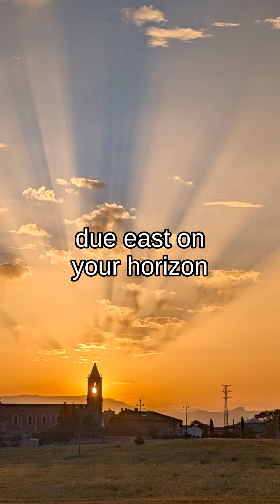Sunrise Shadows in the Sky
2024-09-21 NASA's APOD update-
The defining astronomical moment of this September's equinox is at 12:44 UTC on September 22, when the Sun crosses the celestial equator moving south in its yearly journey through planet Earth's sky. That marks the beginning of fall for our fair planet in the northern hemisphere and spring in the southern hemisphere, when day and night are nearly equal around the globe.  Of course, if you celebrate the astronomical change of seasons by watching a sunrise you can also look for crepuscular rays. Outlined by shadows cast by clouds, crepuscular rays can have a dramatic appearance in the twilight sky during any sunrise (or sunset). Due to perspective, the parallel cloud shadows will seem to point back to the rising Sun and a place due east on your horizon on the equinox date. But in this spectacular sunrise skyscape captured in early June, the parallel shadows and crepuscular rays appear to converge toward an eastern horizon's more northerly sunrise.  The well-composed photo places the rising Sun just behind the bell tower of a church in the town of Vic, province of Barcelona, Catalonia, Spain.

Voice using Aws Polly

Uploaded Automatically by a program, an experiment by Z3R0C1PH3R